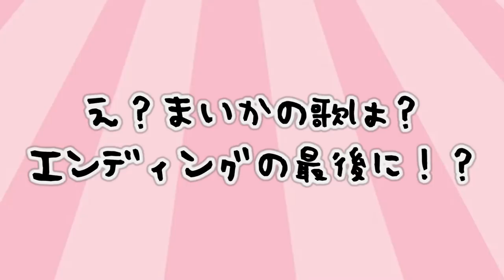【チャンネル登録者数2000人記念✧】質問コーナー♡後半